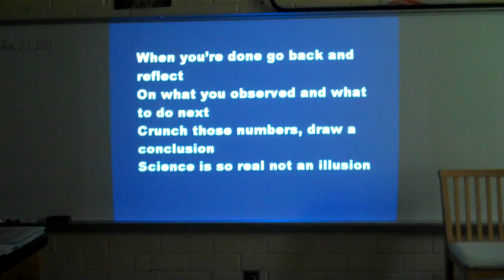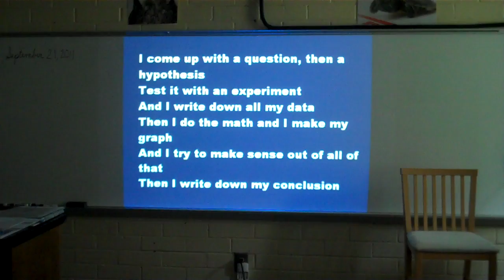Lovin' Science.MP4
We've started this year off with interactive data projectors in every classroom, and the teachers are putting them to work to engage these digital natives more in their learning.  Our 5th grade science teacher had the class dancing and singing for science.  As the rap when on, the class caught on and got all into it.  At the conclusion, the teacher said, "So, tell me you don't like science now!"  They were in love.  She had reached them through technology.  They think they'll give science another chance:-)